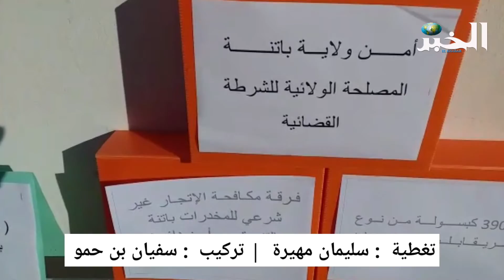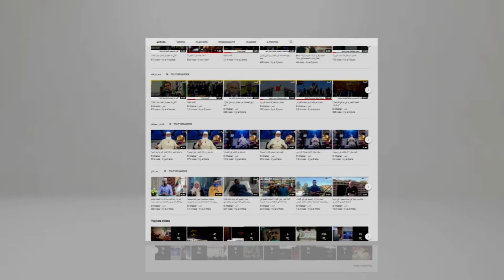مصالح الأمن تحجز أسلحة ومهلوسات بباتنة